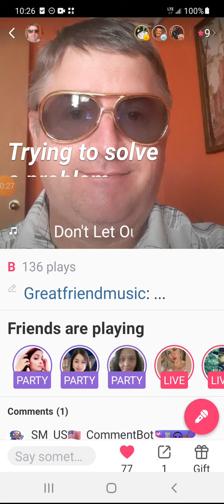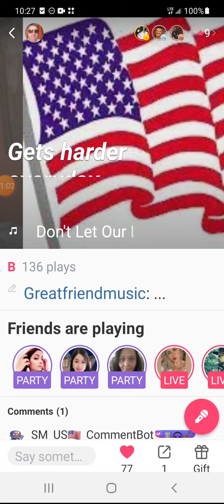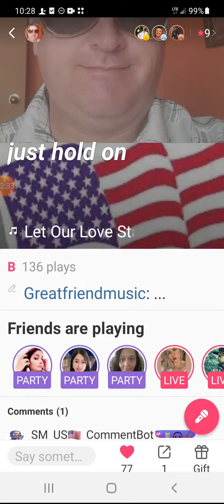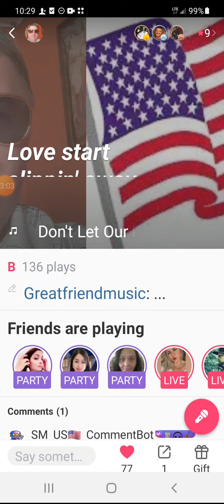Don't let your love start slipping away..😎🙏🇺🇲